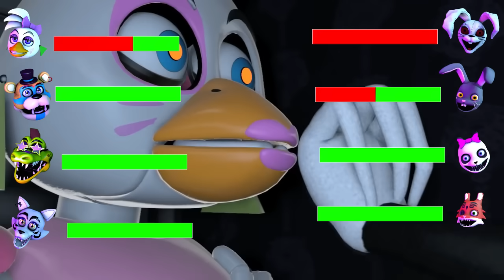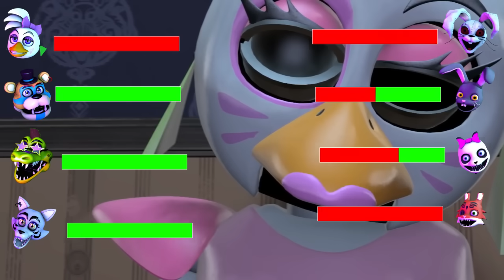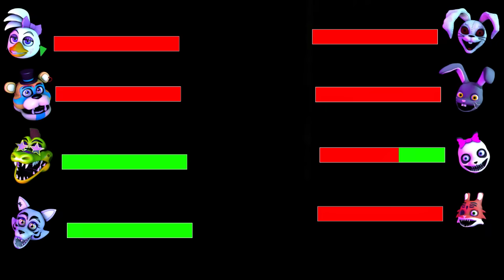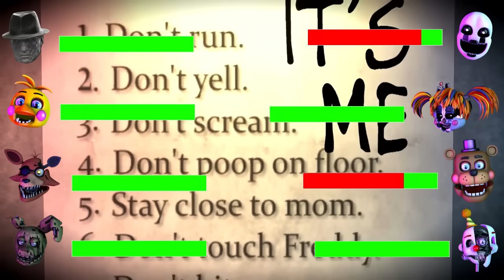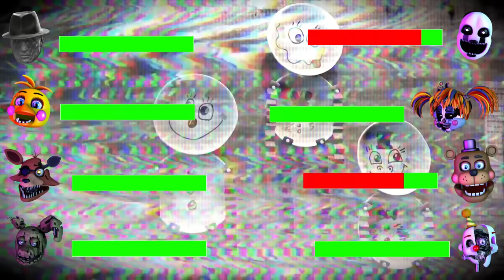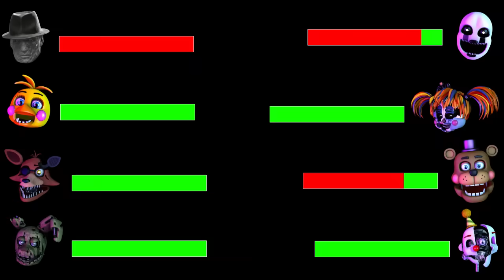SFM FNaF TOY STORY SONIC Security Breach VS PRIME Security breach WITH Healthbars #2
SFM FNaF Ignited Security Breach VS PRIME Security breach WITH Healthbars